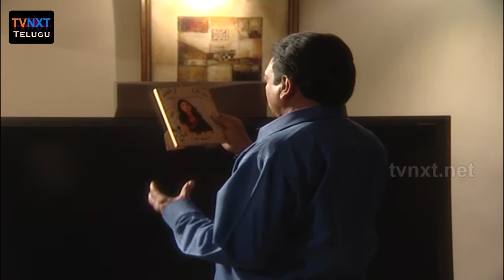Neelosagam Telugu Daily TV Serial | Episode 167 | Sai Mitra, Hemanth | TVNXT Telugu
Watch online Neelosagam Telugu Daily TV Serial Episode 167 in TVNXT Telugu youtube channel.

Neelo Sagam Telugu Daily Serial Starring : Sai Mitra, Hemanth, Narmada, Avinash, Vikram, Ramjagan, Anjuasrani, Priya, Ranga Rao.